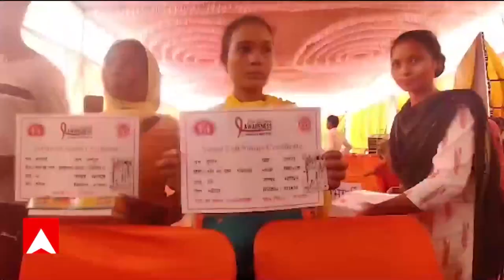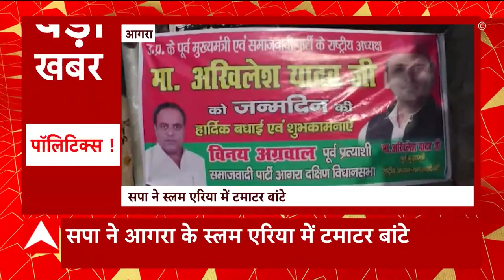UP के Rampur से बड़ी खबर, नाबालिग ने की बच्चे की हत्या, पुलिस ने किया गिरफ्तार